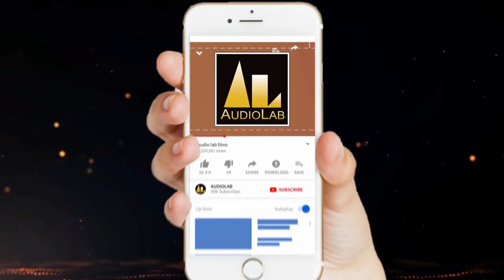Dulhan Bani Re Meri Behna | Anuradha Paudhwal Hindi Classic Songs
Presenting Magic voice  Of Anuradha paudwal"s"DULHAN BANI RE" Please watch and share
ALBUM - ANTIM VIDAA
Song     - Dulhan Bani re
singer.  - Anuradha paudwal Sushil Kumar,
song.     -Bina Tujhko Bhoole
Song.    -Lagta Hai Aaj Aise